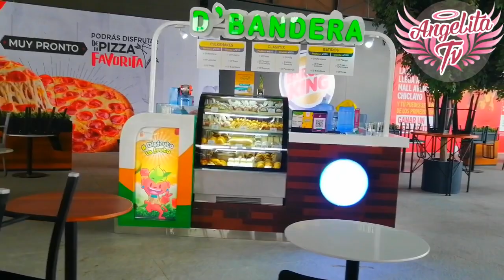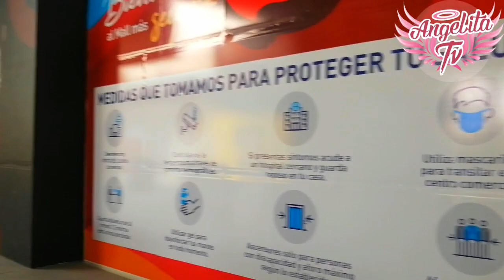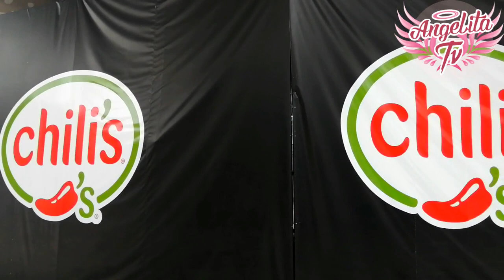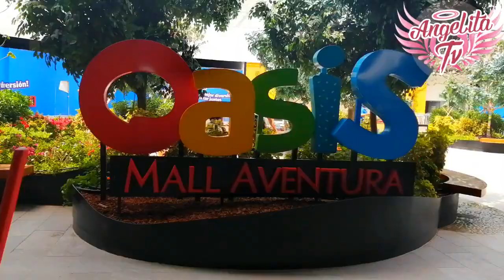PATIO DE COMIDAS EN MALL AVENTURA CHICLAYO ¿QUÉ MARCAS ABRIERON? - Ya se puede ir a comer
Hace poco inauguraron el patio de comidas MallAventuraCIX , ¿sabes que marcas están atendiendo? ¿Cuáles no?, ya se puede ir a comer a al patio de comidas, mira el video y entérate. SOY UNA COLOMBIANA EN PERÚ.